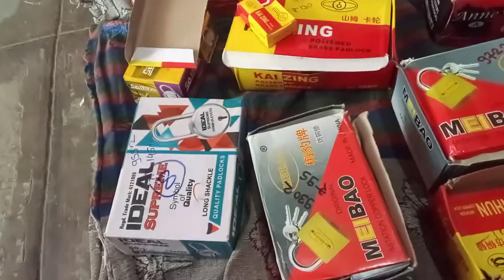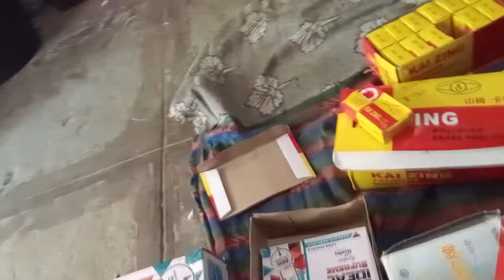door locks prices, review, unboxing,tala locks types।best copper lock for use। tala lock in English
hello friends welcome to my chanel
today we know about locks prices and review